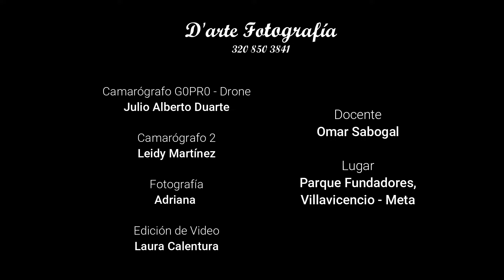COLEGIO BUENOS AIRES PROM 2021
PROM 2021
COLEGIO BUENOS AIRES
VILLAVIENCIO-META

CAMARÓGRAFOS
Julio Alberto Duarte
Leidy Martínez
Adriana
EDICIÓN DE VIDEO
Laura Calentura
DOCENTE
Omar Sabogal